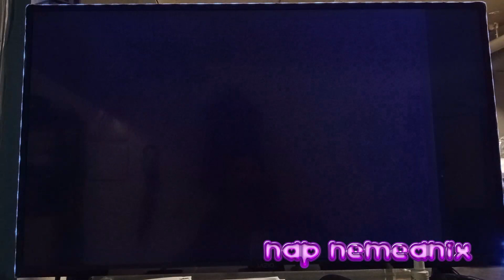Dark Cloud 2 PS2 Mount Gundor All Medals Obtained